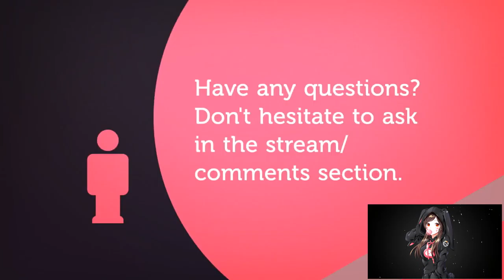PRE-ORDER NOW LIVE | BATTLE FOR AZEROTH | WORLD OF WARCRAFT 🎮🎮🎮